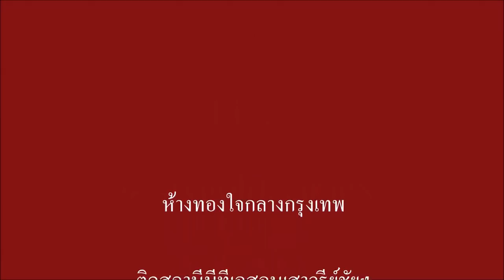Just Arrived 15 2 gram Bracelet กำไลทอง 1 บาท เข้าใหม่จ้า